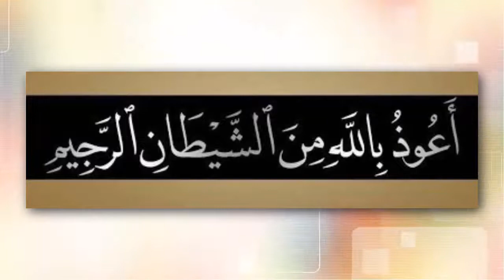نورانی قاعدہ تجوید کے ساتھ: تختی نمبر1 (مفردات) سبق نمبر7 | Noorani Qaida with tajveed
Noorani Qaida | Learn Quran with Tajveed | Learn Arabic Alphabets | Molana Aziz Ul Rehman Toheedi | Complete Arabic Tajveed

In this Islamic Video series you will learn step by step Noorani Qaida in Urdu Hindi | Basic Arabic Letters | Basic Arabic Alphabets | Initial Arabic Rules | Tajveed Al Quran rules | Tajveed Ul Quran methods | Easy Arabic Course | Learn Arabic Basics

ان ویڈیوز میں آپ عربی زبان کا بنیادی نورانی قاعدہ سیکھیں گے۔ سب سے پہلے آپ عربی زبان کے بنیادی حروف (حروف ہجاء) حروف مفردات سیکھیں گے۔ عربی زبان کو سیکھنے کے لیے عربی زبان کے

ابتدائی حروف کی پہچان اور ادائیگی کا طریقہ جاننا بہت ضروری ہے جس کو ہم تجوید القرآن کہتے ہیں۔
ان ویڈیوز کے علاوہ آپ آن لائن تجوید سیکھنے کے لیے ہم سے رابطہ کر سکتے ہیں۔
آن لائن قرآن سیکھیں
آن لائن تجوید سیکھیں
آن لائن ناظرہ پڑھیں
آن لائن قرآن ترجمہ سیکھیں
آن لائن دعائیں سیکھیں
آن لائن احادیث سیکھیں
آن لائن عربی بول چال سیکھیں
آن لائن تجوید کورس

شرعی مسائل | اسلامی مسائل | اسلامی سوال و جواب | Islamic Questions and Answers